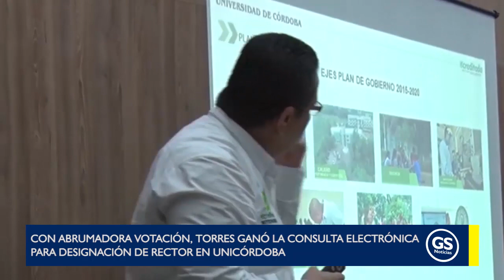El profesor @JTorresOviedo ganó la consulta electrónica de candidatos a rector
EnVideo 🎥 El profesor @JTorresOviedo
 ganó la consulta electrónica de candidatos a rector en la @Unicordoba_Col Si bien no es vinculante, la abrumadora votación es el sentir de los estamentos del alma mater.

Hoy el Consejo Superior escucha a los candidatos su plan de acción.